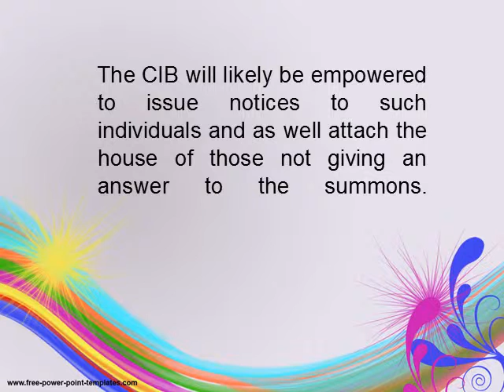Pan card status Verrification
Track pan card standing on-line. apprehend your PAN card from portals like UTI, NSDL, e-Mudhra and Samanta. conjointly transfer form and different details.